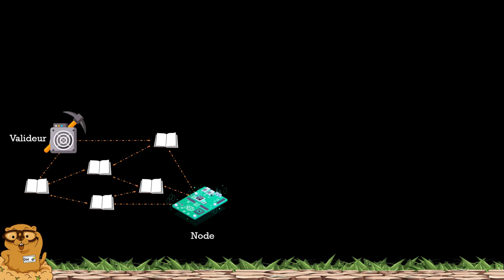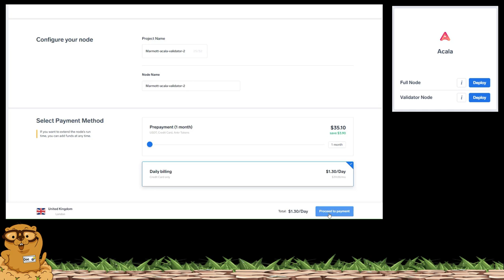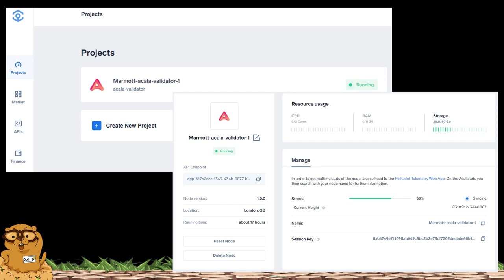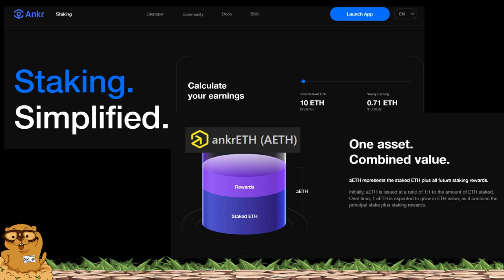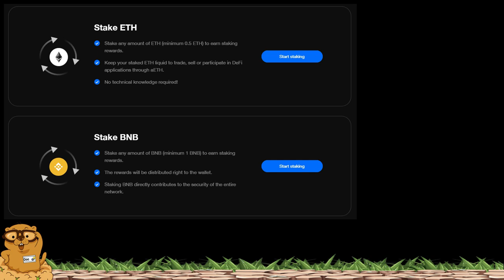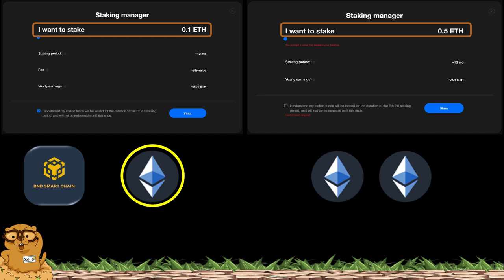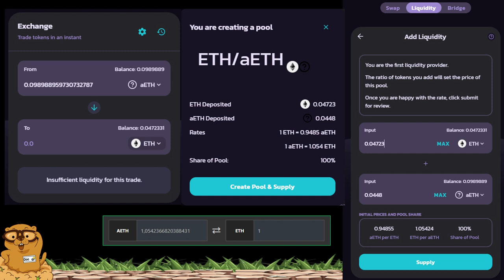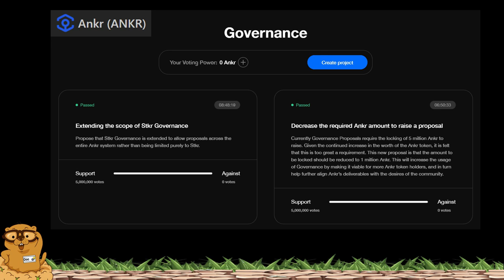ANKR : création de node et staking en 3 clics avec option staking ETH2.0 depuis la BinanceSmartChain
ANKR : création de node et staking en 3 clics avec une option staking ETH2.0 depuis la BinanceSmartChain

00:00 intro
01:20 Le projet ANKR
01:55 déploiement de node
03:42 Staking
08:45 le Token ANKR

Ma chaine n'est pas monétisé (pas de pub) et je refuse les sponsoring marketing
Je vous remercie par avance de votre soutien